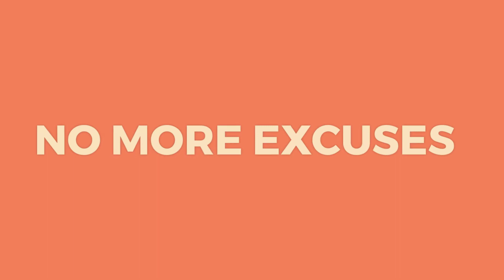Chasin Tail Charters Drop Zone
We Specialize in Chesapeake Bay Trophy Striped Bass/Rockfish Charters, Bottom Fishing, Live lining, and Chumming on the Chesapeake Bay. Fish charters for Perch, Croaker, Spot and Drum are also available. We look forward to helping plan your Chesapeake Bay Fishing Charter, Bay/ River Cruise or Sea Duck Hunt.